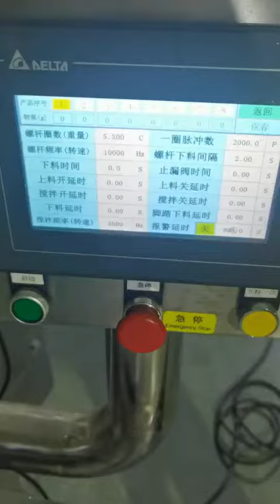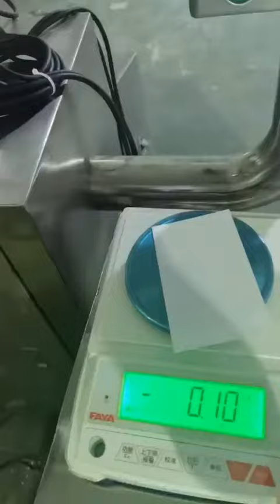precised powder filler